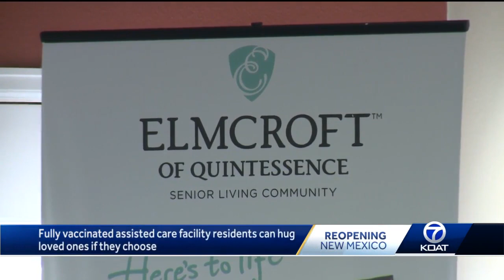Assisted care facilities welcome indoor visits